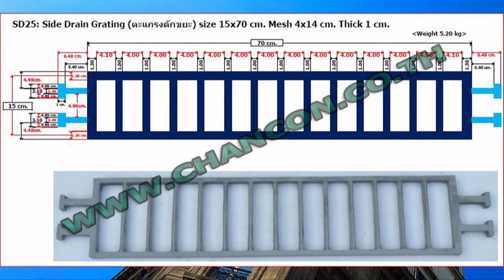Dust Screen Driveway Grating, ตะแกรงดักขยะคันหินกล่องช่องตะแกรงรับน้ำ